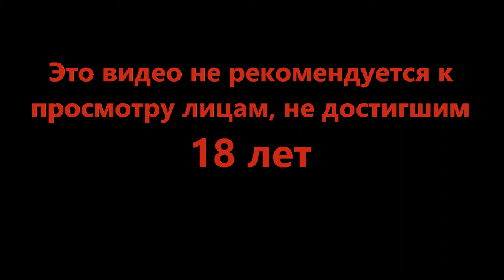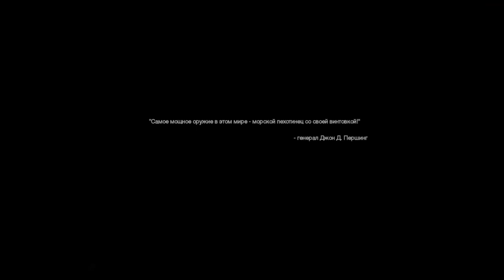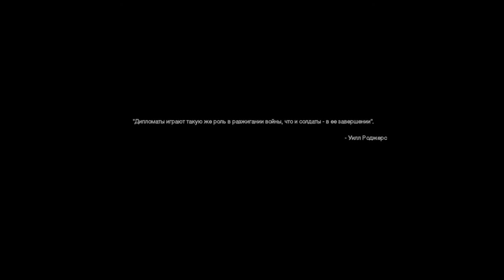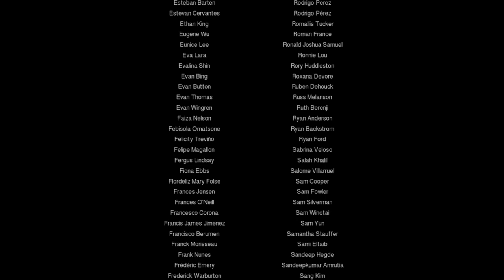Финал - COD Modern Warfare 2 Remastered #6